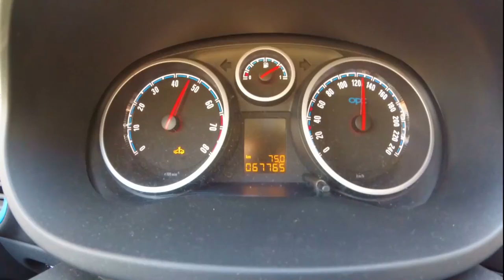Opel Corsa OPC Teil 1 - tuning video fahrt tutorial drive sound and acceleration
Video Teil 1 zum Opel Corsa OPC.

Eingangsfahrt und Abstimmung auf der Straße, bevor der Prüfstandslauf am Nachmittag folgen wird.
Auch hier werdet Ihr ein kurzes Video von mir bekommen, bis dahin wünsche ich einen erfolgreichen Arbeitstag.

Video 2 auf dem Weg zum  Leistungsprüfstand folgt am Freitag 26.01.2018 um 12 Uhr.

Video 3 auf dem Leistungsprüfstand geht am Samstag den 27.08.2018 um 12 Uhr online!

Ich wünsche euch viel Spaß mit diesem und meinen anderen Videos.

Ich freue mich über jeden Klick, jedes Abo und natürlich auch über konstruktive Kritk.